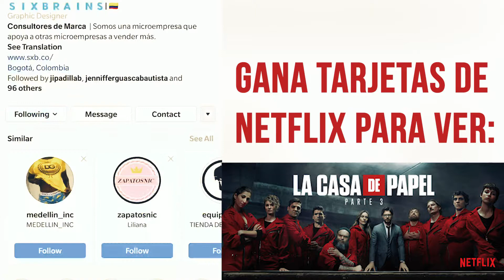Concurso La Casa de Papel 03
—𝗖𝗢𝗡𝗖𝗨𝗥𝗦𝗢 𝗟𝗔 𝗖𝗔𝗦𝗔 𝗗𝗘 𝗣𝗔𝗣𝗘𝗟—
𝘗𝘶𝘣𝘭𝘪𝘤𝘢𝘤𝘪𝘰́𝘯 𝘦𝘯 𝘤𝘰𝘯𝘤𝘶𝘳𝘴𝘰.

Gana 1 tarjeta NETFLIX para ver la casa de papel y muchas series más, ganar es muy fácil:

2. Deja un comentario en esta publicación si tienes una microempresa o trabajas en una.

3. Etiqueta a un microempresario o alguien que trabaje en una microempresa.

Sorteos todos los días en horas de la mañana.

Promoción válida solo para Colombia co

𝗜𝗻𝗴𝗿𝗲𝘀𝗮 𝗮 𝗲𝘀𝘁𝗲 𝗹𝗶𝗻𝗸 𝘆 𝗴𝗮𝗻𝗮 𝘁𝗮𝗿𝗷𝗲𝘁𝗮𝘀 𝗱𝗲 𝗡𝗘𝗧𝗙𝗟𝗜𝗫